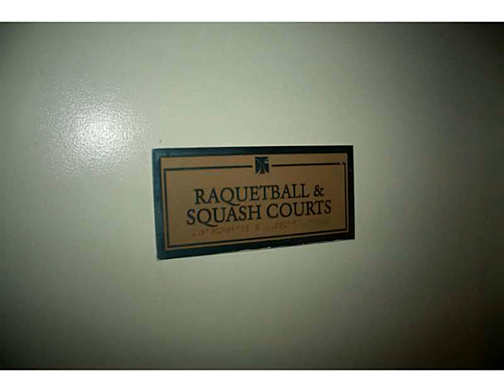701 BRICKELL KEY BL # 809,Miami,FL 33131 Condo For Sale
Great opportunity! excellent location! one of the best view in miami! fully renovated. lights, curtains, air-conditioner, automatized. two 50\\\" flat tv. elipson7 sound. fully furnished. unique in brickell key. one of the best exercise room of brickell key. baby day care and hair saloon.